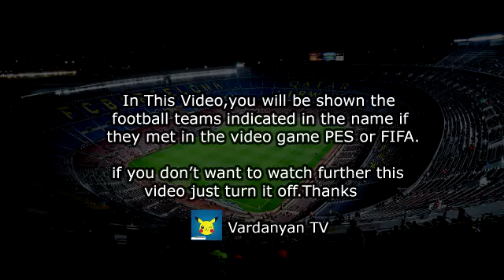Red Card Dylan Bronn - Metz vs PSG 1-1 PES 2017